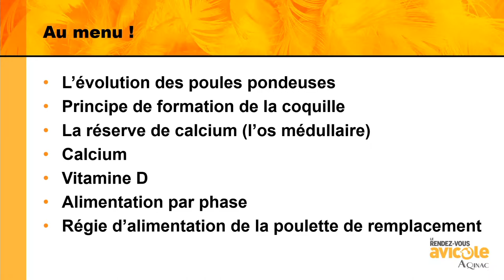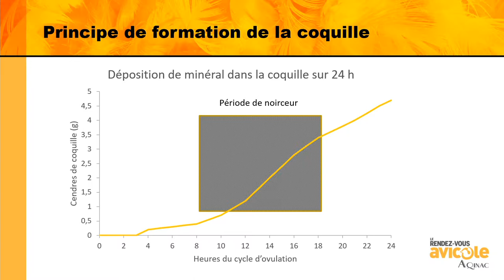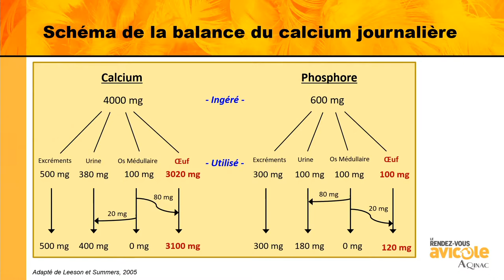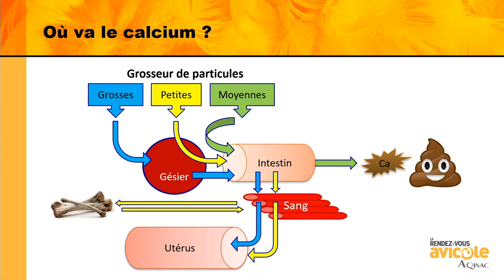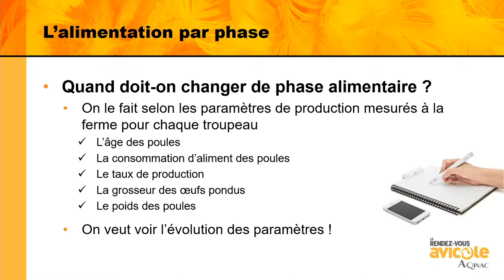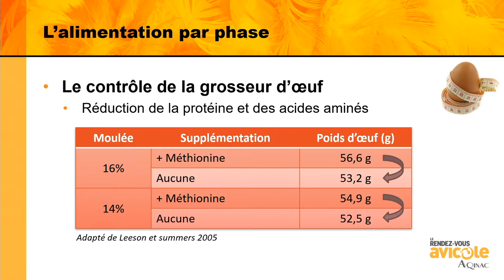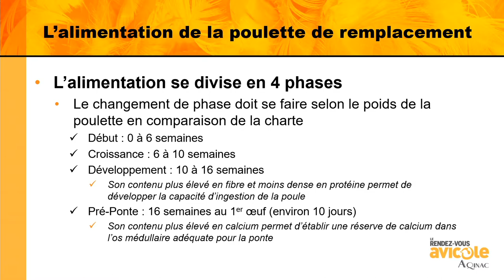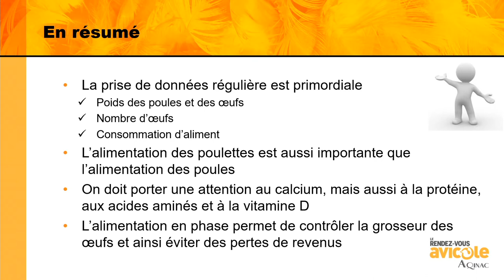Atelier Oeuf consommation - Karine Valiquette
Le Rendez-vous avicole AQINAC
"La qualité de coquille : Une histoire de calcium... mais plus encore!"